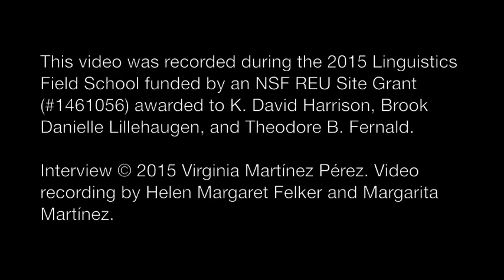MEXICO—Virginia Martínez Pérez medicinal plants Part 1 / plantas medicinales, Parte 1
Virginia Martínez Pérez explains medicinal plants Part 1, including aloe, wild plum leaf, grass, and chamiso (an evergreen shrub) leaf.

Virginia Martínez Pérez explica sobre plantas medicinales, Parte 1: savila, hoja de níspero, pasto, y hoja de chamiso.

This interview was created in June 2015 in Oaxaca City, Oaxaca, Mexico as part of the 2015 Linguistics Field School, funded by NSF REU Site Grant #1461056 (PI K. David Harrison, Co-PI Brook Danielle Lillehaugen & Ted Fernald).

Video in Spanish, with some Zapotec.